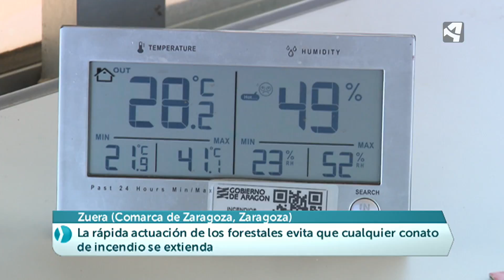Vigilando el monte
En esta Torre de Vigilancia se dan partes de temperatura, humedad y velocidad del viento, como mínimo tres veces al día para evitar los incendios